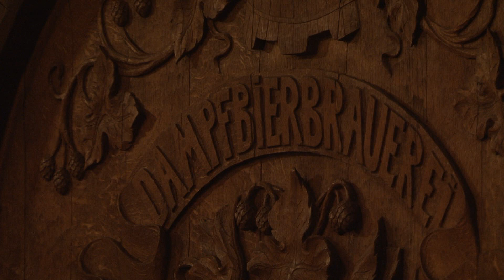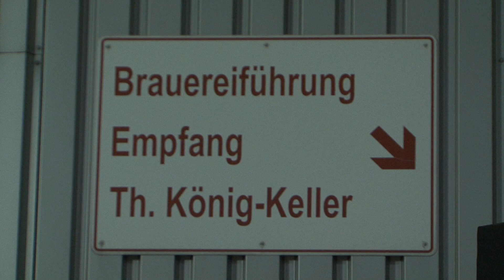STUDIO 47 .live | NFL-STARS BESICHTIGEN DIE KÖNIG-BRAUEREI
Einige Profis der NFL touren zurzeit durch Europa. Dabei durfte ein Halt in Duisburg natürlich nicht fehlen. Wir waren bei der Führung durch die heiligen Hallen der König-Brauerei dabei.